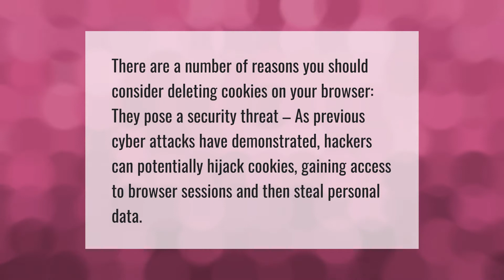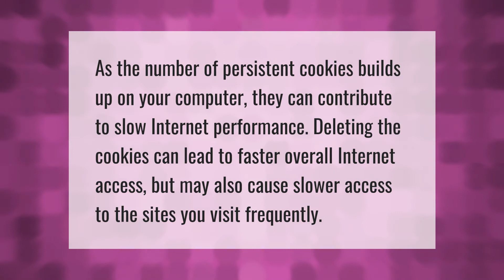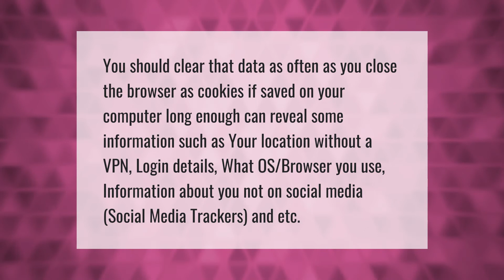Should I delete cookies?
00:00 - Should I delete cookies?
00:36 - Should I block all cookies?
01:02 - What happens if you dont accept cookies?
01:28 - Can deleting cookies cause problems?
01:55 - How often should you clear cookies?
02:25 - How do I clear my cookies in Chrome?

Laura S. Harris (2021, April 7.) Should I delete cookies?
    AskAbout.video/articles/Should-I-delete-cookies-208473